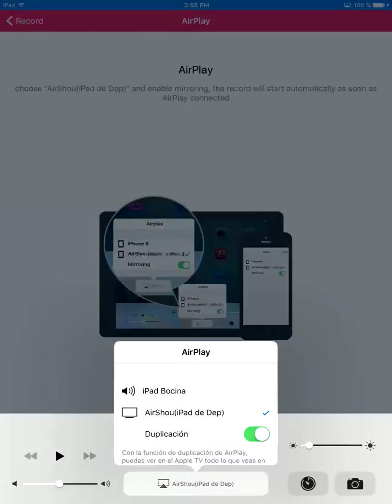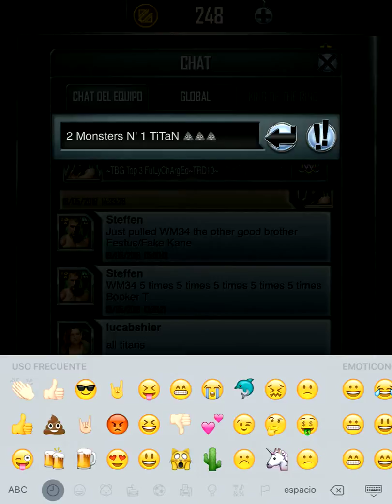WWE SuperCard - WM34 Team BattleGround Platinum Reward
WWE SuperCard

WM34 Team BattleGround Platinum Reward